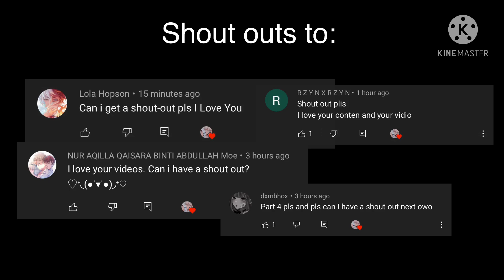~Part 6 last part of You love me and your not gonna shoot meme~ ||todobaku